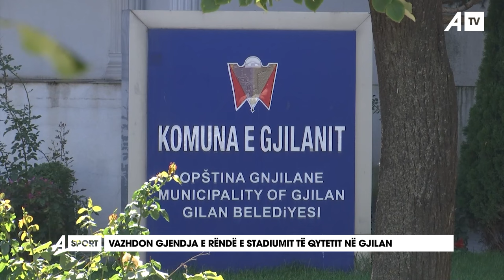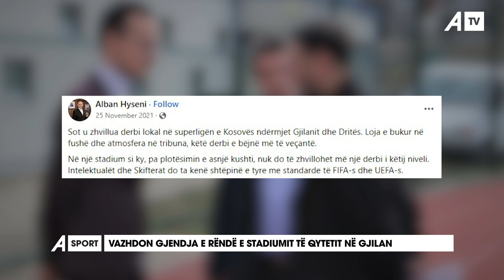Vazhdon gjendja e rëndë e stadiumit të qytetit në Gjilan